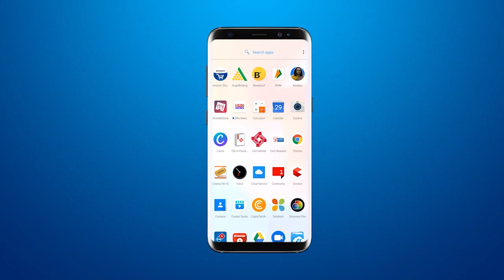राजपीपला नगर पालिका ने नॉनवेज की दुकानों को कल बंद रखने की सुचना दी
Rajpipla Municipality informed to keep non-veg shops closed tomorrow

BRG NEWS  App: